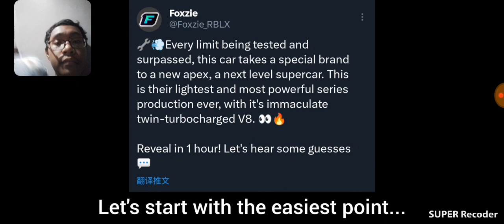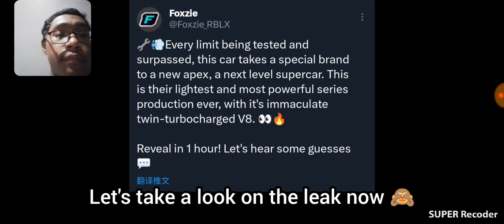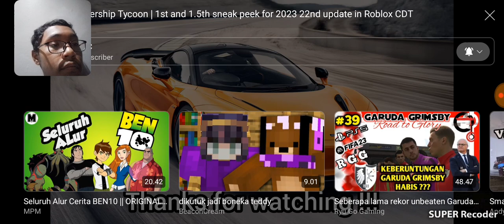reaction update Car Dealership Tycoon yang akan datang